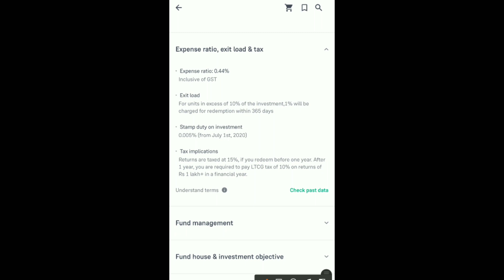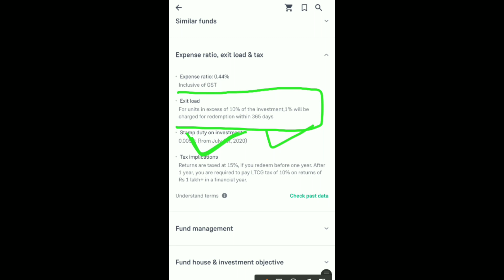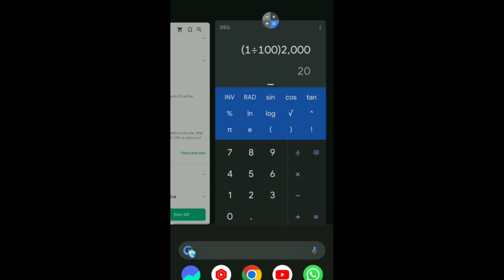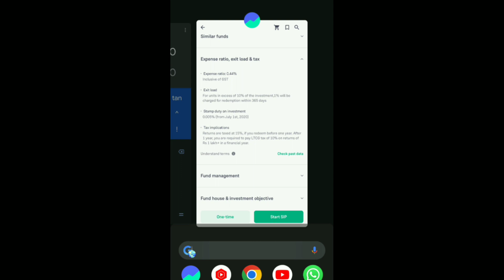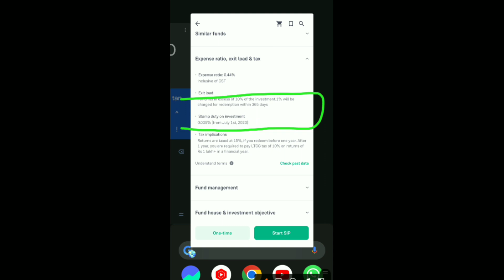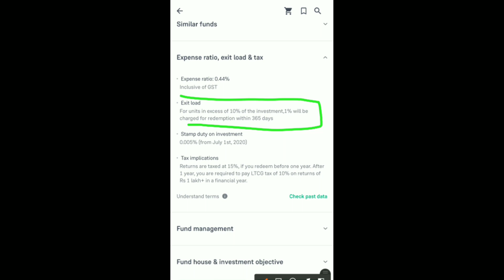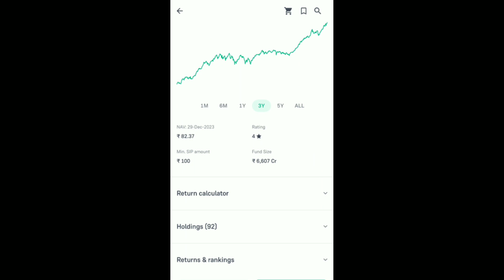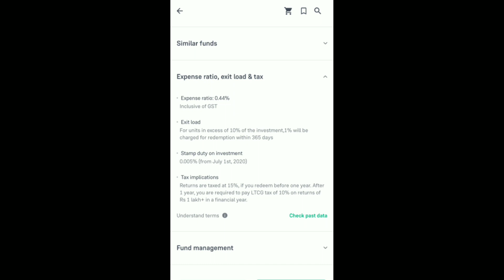for units in excess of 10 of the investment 1 will be charged for redemption within 12 months